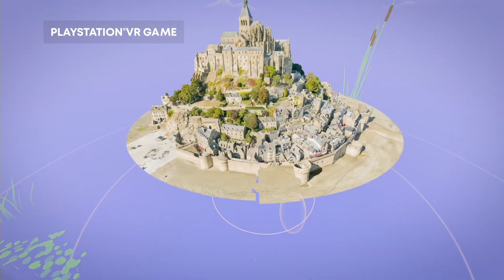Puzzling Places - Launch Trailer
Puzzling Places brings relaxing and wholesome 3D jigsaw puzzling to VR - coming to PlayStation VR Dec. 14th!

The game features 20 unique puzzles created from detailed photogrammetry 3D scans of real locations including, City of Biarritz, France, Cultural Heritage of Armenia, The Hallwyl Museum of Stockholm, Sweden, and the Mars Desert Research Station in Utah, USA! Each puzzle is available in 25, 50, 100, 200 & 400 pieces.

Puzzling Places is the perfect way to share VR with your family this holiday season!